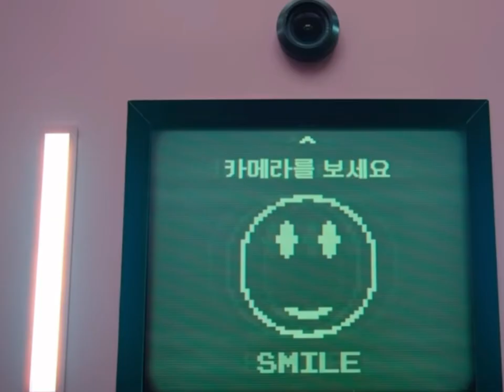Seong Gi hun- squid game- edit